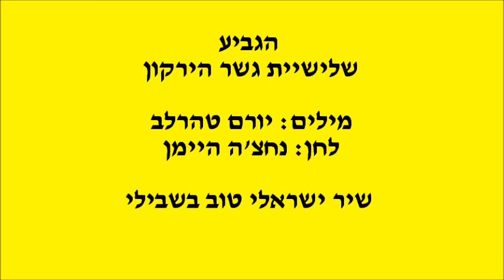אוצרות ארכיון ישראלי - רון בכר - Israeli archive -הגביע - שלישיית גשר הירקון - יורם טהרלב - היימן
אני יודע מה טוב שבילי ! - "שיר ישראלי "
הצטרפו אלינו - לחיזוק התרבות שלנו !

הגביע
שלישיית גשר הירקון
מילים: יורם טהרלב
לחן: נחצ'ה היימן

הגביע, הגביע,
מי ישק לשפתותי?
מי תפוח לי יביאה
מי יפרע את צמותי?
התאמר לי, הגביע
מי יבואה - ומתי.

הגביע, משפתיך לא ימושו שפתותי,
עד תאמר לי, הגביע, מי יבואה ומתי.

מן הדרך ביום קיץ
בא מלח זקן ושר,
בקבוקו הריק מיין
לי הציע הוא כשי,
בקבוקו הריק מיין
עוד מוטל לו שם בגיא...

הגביע, משפתיך...

מארצות ניכר עם ערב
בא אביר על סוס לבן.
מטה רצתי אל הדרך
ובידי פירחי הגן,
מן הזר לקח לו פרח
ומטבע לי נתן.

הגביע, משפתיך...

חלוני ניפתח ברוח,
ותינוק צחק אלי,
בידו אחז תפוח
וקרא לי אל הגיא,
על כפיים הרמתיהו
הוא נשק לשפתותי...